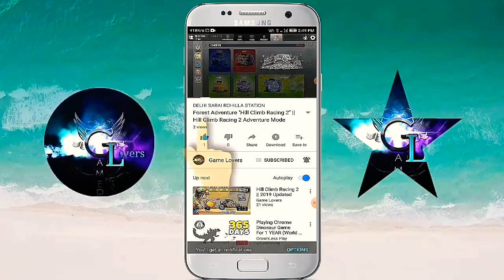Best Advanture Game for Android Under 50MB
Swordigo Gameplay Full Advanture :
​​​Description of Swordigo :
​Run, jump and slash your way through a vast world of platforming challenges and embark on an epic adventure! The #1 mobile adventure game and a 3D platformer, now also available for Android phones and tablets.
​“Swordigo is a love letter to the platforming and adventure games of the past.” — SlideToPlay, 4/4
​“There’s never a dull movement as you hop between platforms and slash your sword against a plethora of enemies.” — Apple’n’Apps, 4.5/5
​“Honestly, if you only buy one game this week, you should choose Swordigo.” — AppAdvice
​A GREAT ADVENTURE
​• Explore a magical realm of dungeons, towns, treasures and devious monsters.
​• Gain experience and level up your character.
​MAGIC AND SWORDS
​• Find powerful weapons, items and spells to defeat your enemies.
​• Venture into gloomy caves and dungeons to discover powerful hidden swords.
​SIDE-SCROLLER PLATFORMER GAME
​• Fluid and challenging platforming gameplay designed specifically for mobile devices.
​• Precise touch controls optimized for smartphones and tablets.
​• Customize the controls to your preference.
​Swordigo 1.4.1 Update
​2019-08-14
​- Improved compatibility with new Android versions.
​- Bug fixes and other improvements.
​Additional Information
​Category: Free Adventure GAME
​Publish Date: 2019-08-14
​Latest Version: 1.4.1Request Swordigo Update
​Get it on:  Get Swordigo on Google Play
​Requirements: Android 4.0+